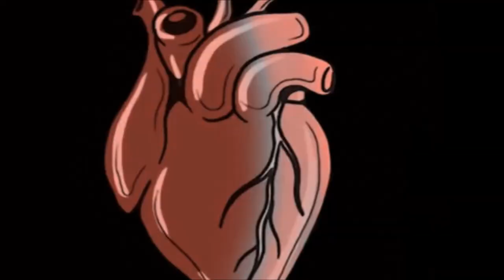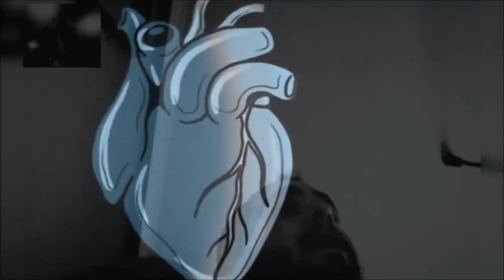KDM FT. KURRO.D - TORMENTA TEMPESTAD | ''HALLOWEEN KILLS'' Prod. (YUNG VENXM)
CafialamafiaProd ♪
Letra: KDM & KURRO.D
Production: YUNG VENXM

Soy hijo de tu miedo y aprendí a temer, castigo permanente que normalicé, bajo ese "no" constante yo me deformé, os encadenaré, os encadenaré! con la misma ignorancia que atrofió mi ser, sed de venganza que yo saciaré ¿sabes de qué?!, ¿sabes de quién?!, ¿sabes de qué?!, ¿sabes de quién?!.
Estoy envenenado, es lo que me ha curado. Vas a probar el palo y sin mover un dedo. Hoy Ares ha bajado, lo tengo de mi lado, un gesto de mi mano. No hay escondite ni refugio para el pecado, Dios ha tirado los dados, tres seises alineados.
De la sombra encerrados. Te cegaré los ojos con hierros rojos.
Los exiliados se sientan al trono despojando al ladrón y al asesino.
Tu ejército cobarde está rendido.
El día que yo me vaya a morir será nublado, en invierno y gris con rayos, truenos y un negro arco iris, lluvia ácida quemando tu iris.
Se han secado el Eúfrates, Nilo y Tigris.
Van brotando ríos, caudales de bilis, delfines enfermos con sífilis. Eso no es vida, es sufrir, no es vivir.
Mortalidad subiendo en los índices de políticos, burgueses y príncipes, todo recurso reducido a sus límites, países aterrados, normal que tu tirites.
Tu madre en la esquina vendiendo kleenex, fumaderos de droga en todos los cines, sacad la chuta, el asiento reclinen, las cucarachas y los jonkis último especimen, oleadas inmensas de masacres y crímenes.